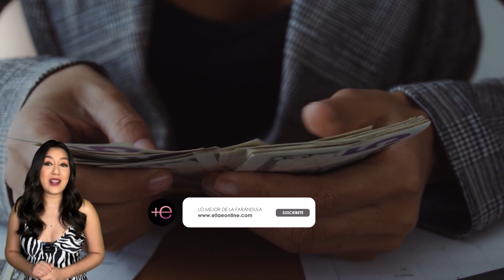📍¡ÚLTIMAS NOTICIAS! Ella es la única pareja de VADHIR que amado/ Así pasarán los Parra estas fiesta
🚨ÚLTIMAS NOTICIAS🚨
-        El lujoso nidito de amor de Michelle Renaud y Matías Novoa
-        Ella es la única pareja de Vadhir Derbez que amado
-        Así pasarán los Parra estas fiesta navideñas sin Carlos Parra